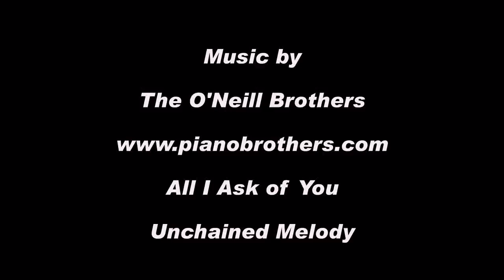The Sarah P Duke Gardens - HD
Photos of Duke Gardens in Durham, North Carolina.
YouTube High Definition (Normal)